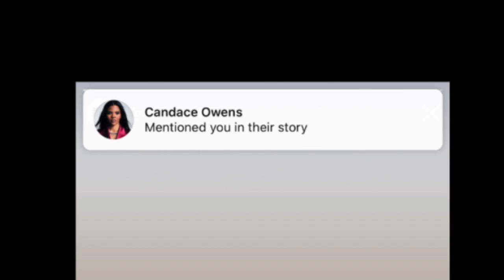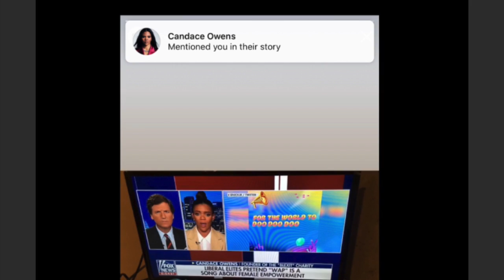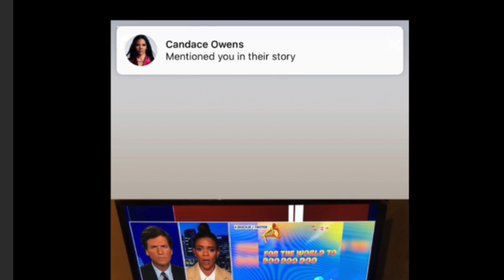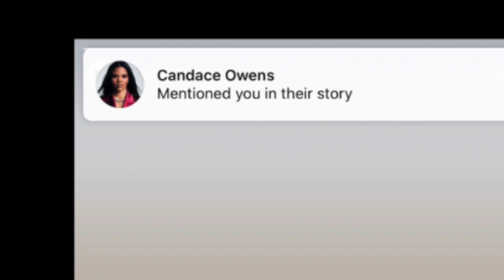My nuggy~smoke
This video is about My nuggy~smoke